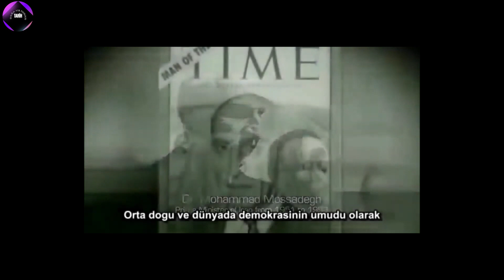EN SIRA DIŞI DEVRİM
Bu Videoda 20. Yüzyılın en önemli gelişmelerinden bir tanesi olan İran Devrimine giden süreç ele alınmış, devrim Ortadoğu coğrafyası üzerine etkilerine değinilmiştir. iran devrimi devrim ırak suriye humeyni

00:00 Giriş
02:09 İran Coğrafyası
02:45 Rıza Şah Pehlevi Dönemi
04:09 Muhammed Rıza Pehlevi Dönemi
04:57 Şah'a Karşı Muhalefetin Yükselmesi
09:36 Ulema Sınıfının Yükselişi
11:00 Devrim Başlıyor
13:25 Devrim Sonrası İran ve Ortadoğu
14:15 İran-ABD Rehine Krizi
15:04 İran-Irak Savaşı
15:54 Türkiye ve İran
16:47 Sonuç